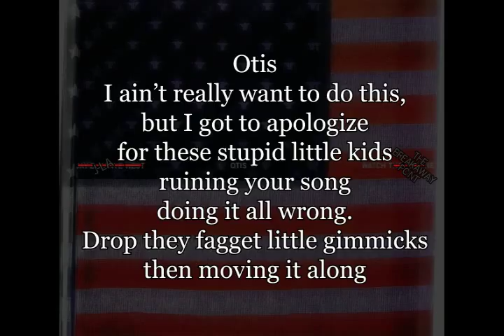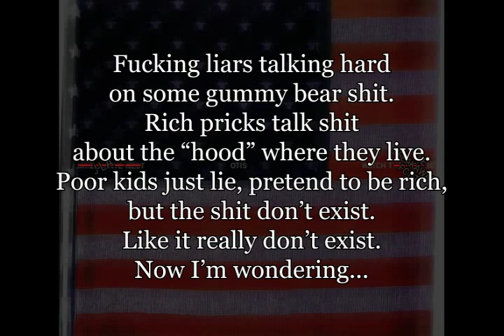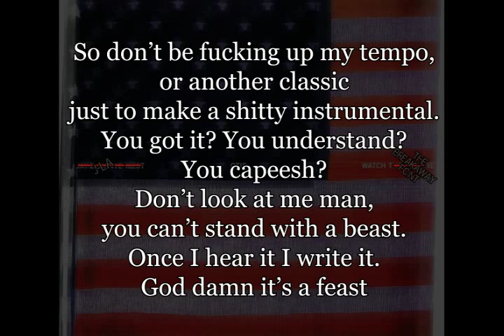Otis Remix - The Breakaway Point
Otis Remix, on a song done by Otis Redding, redone by Kanye and Jay-Z, and murdered by me

Add me one twitter @JlaBreakaway
Add me on BBM - 235A1D8E

Stay Positive
J-La